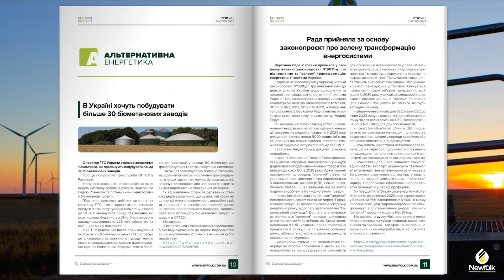Рада прийняла за основу законопроєкт про зелену трансформацію енергосистеми. Андрій Герус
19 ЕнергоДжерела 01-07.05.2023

Рада прийняла за основу законопроєкт про зелену трансформацію енергосистеми
Верховна Рада 2 травня прийняла у першому читанні законопроєкт №9011-д про відновлення та "зелену" трансформацію енергетичної системи України.
"Парламент проголосував у першому читанні законопроєкт №9011-д "Про внесення змін до деяких законів України щодо відновлення та зеленої трансформації енергетичної системи України". Цей законопроєкт є доопрацьованою комітетською версією законопроєктів №№9011, 9011-1, 9011-2, 9012, 9012-1 та 9213", – повідомив голова комітету Верховної Ради з питань енергетики та житлово-комунальних послуг Андрій Герус.
Він нагадав, що проєкт закону №9011-д спрямований на розвиток малої розподіленої генерації, зокрема, на стороні споживача. У 2023 році очікується запуск понад 5000 нових об’єктів генерації (із них більша частина на стороні споживача) сукупною потужністю понад 500 МВт.

В Україні хочуть побудувати більше 30 біометанових заводів
Оператор ГТС України отримав звернення 10 компаній, які пропонують побудувати понад 30 біометанових заводів.
Про це повідомляє пресслужба ОГТСУ в Facebook.
У компанії зазначили, що вже декілька років ведуть системну роботу з урядом, Верховною Радою, бізнесом та потенційними інвесторами у біометанові проєкти.
"Компанія враховує цей сектор у планах розвитку ГТС, і вже зараз готова надавати послуги з транспортування біометану. Наразі до ОГТСУ звернулися понад 10 компаній, які розглядають будівництво 31-го біометанового заводу продуктивністю 225 млн кубометрів на рік", – йдеться у повідомленні.

Уряд схвалив Енергетичну стратегію України до 2050 року
Стратегія передбачає досягнення Україною вуглецевої нейтральності енергетичного сектору до 2050 року.
Документ відображає цілі Європейського зеленого курсу та базується на принципах комплексного підходу до формування та реалізації політики у сфері енергетики, створення умов для сталого розвитку економіки України, повідомляється на сайті Міністерства енергетики.
"Відповідні цілі досягатимуться шляхом розвитку сучасної та безпечної атомної генерації, відновлюваних джерел енергії, модернізації та автоматизації систем передачі та розподілу", − наголосив міністр енергетики України Герман Галущенко.